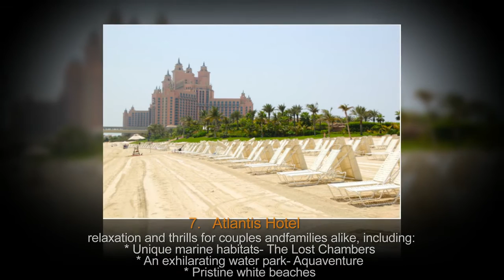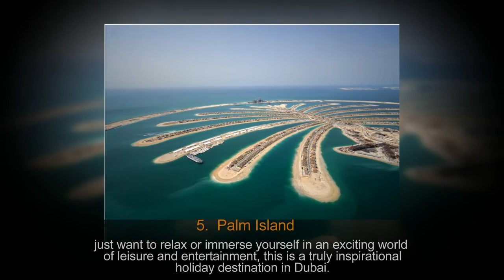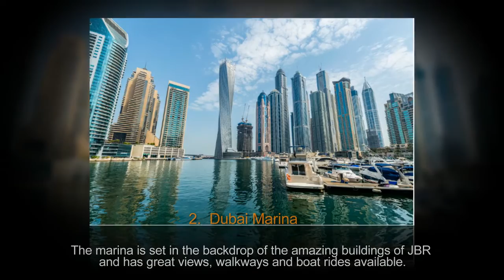10 Beautiful Places To Visit In Dubai (Tourist Attractions)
top ten tourist attraction & beautiful place to visit in dubai

list of top 10  beautiful place in dubai

The Burj Al Arab (Tower of the Arabs) is the world's only 7 star hotel and designed to resemble a billowing sail, the Burj Al Arab soars to a height of 321 metres

The Burj Khalifa is the world's tallest tower and is an amazing feat of engineering- the story of which you can see if you take a trip to "At The Top"- the highest viewing platform in the world.

#8. The Dubai Fountains

Set on the 30-acre Burj Khalifa Lake, the fountain shoots water jets as high as 500 ft, equivalent to that of a 50-storey building. The fountain is 900 ft  long and has five circles of varying sizes and two central arcs. It is designed by California-based WET, the creators of the Fountains of Bellagio in Las Vegas.

#7. Atlantis Hotel
The resort offers relaxation and thrills for couples and families alike, including:
Unique marine habitats- The Lost Chambers
An exhilarating water park- Aquaventure
Pristine white beaches
World-class cuisine in 18 restaurants,
An indulgent spa (ShuiQi) to awaken your senses
Cosmopolitan boutiques to shop until your heart is content

#6. Global Village
For the past 15 years, Global Village has been providing cultural entertainment along with an international shopping experience to millions of visitors.

#5. Palm Island

Palm Jumeirah has everything you need to enjoy a wonderful holiday break. World famous hotel names, amazing tourist attractions, luxury fashion and shopping malls are starting to open up. Whether you just want to relax or immerse yourself in an exciting world of leisure and entertainment, this is a truly inspirational holiday destination in Dubai.

#4. Dubai Creek

The natural seawater inlet that cuts through the centre of the city is the historical part of Dubai where visitors can take an abra (small water taxi) and view the old trading port and the dhows from the water.

#3. Ski Dubai
Ski Dubai is the first indoor ski resort in the Middle East and offers an amazing snow setting to enjoy skiing, snowboarding and tobogganing, or just playing in the snow. Young or old, there is something for everyone, from the beginner to the snow sport enthusiast.

One of Dubai's newer tourist attractions is Dubai marina. The marina is set in the backdrop of the amazing buildings of JBR and has great views, walkways and boat rides available. It is amazing either during the day or in the evenings.

#1. Wild Wadi
Located in front of the  Burj Al Arab, Wild Wadi offers 30 rides and attractions for all the family.
November to February: 10am - 6pm
March to May: 10am - 7pm
June to August: 10am - 8pm